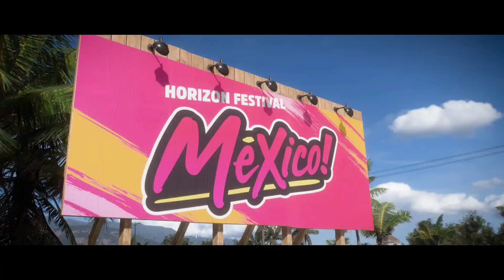FORZA HORIZON 6 GAMEPLAY REVEAL